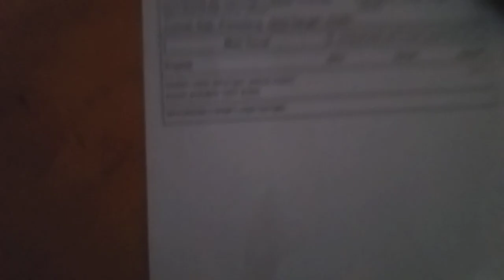Pusat sparepart mesin bordir terlengkap sekoci CNY, Elnoss,yamata di pemalang jawa tengah